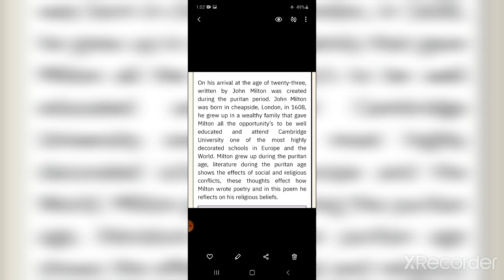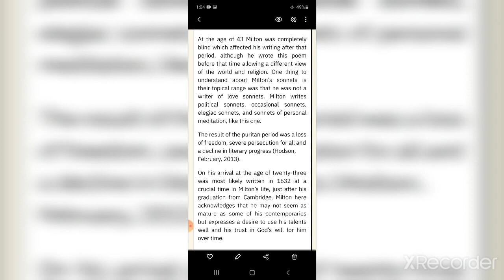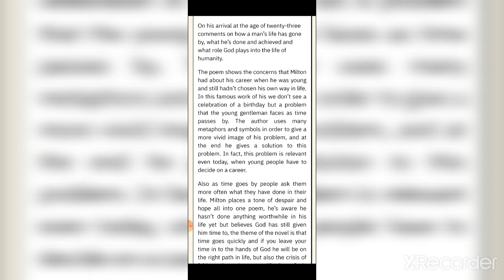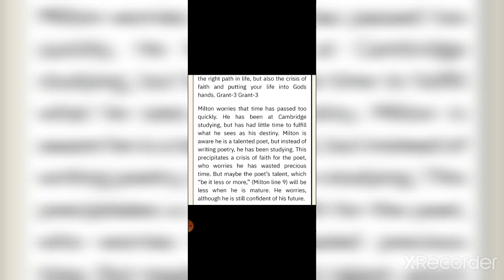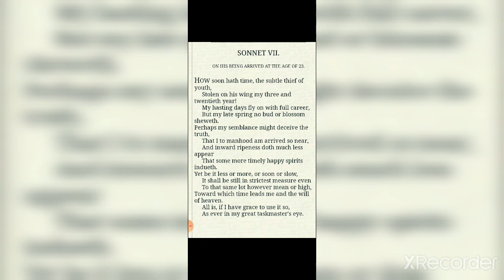English Literature "On His 23rd Birthday By John Milton" by Smt. Jyoti Assistant Professor